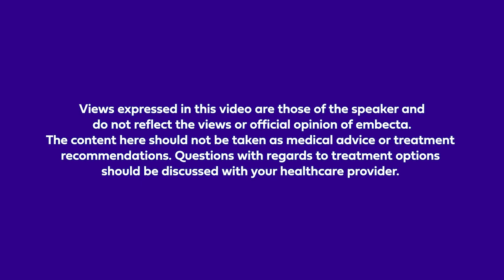What innovations are you hoping to see in the treatment of diabetes?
At ATTD2023, Dr. Monica Gabbay shared with us what future innovations she hopes to see in technologies for the diagnosis and treatment of diabetes.